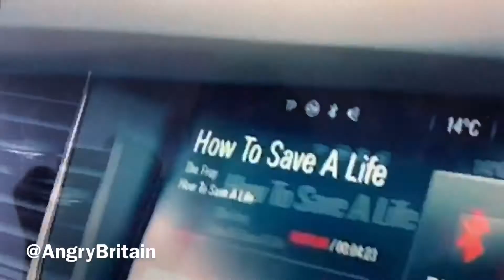Jamie Carragher loves scones!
Jamie loves scones, but only in a certain way ...